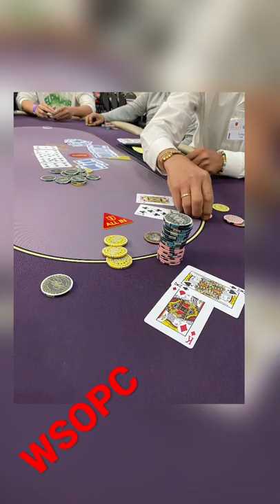shorts wsop poker thebike